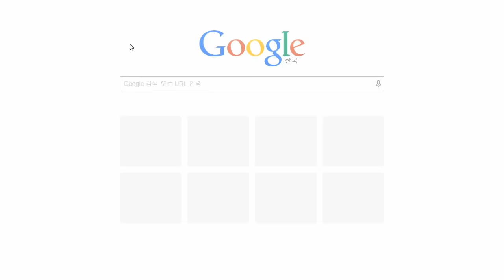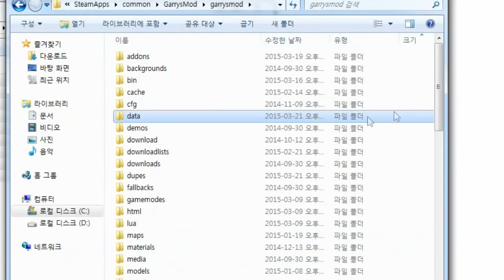게리모드 PAC강좌 40편 - PAC 업데이트 방법 - Garry's mod PAC 3 Course 40 [레알이다이]